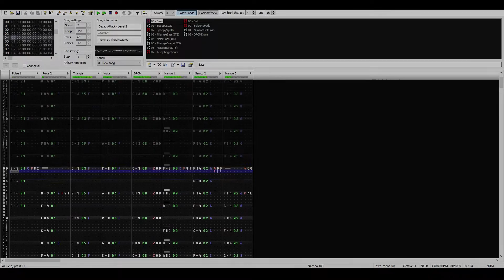Level 2 Theme - Decap Attack - FamiTracker N163 Remix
Yeah, this game is weird, but the music sure is great! These N163 remixes are always interesting with making the somewhat alright patches for Genesis / Mega Drive instruments.